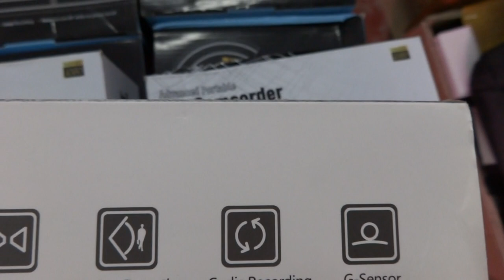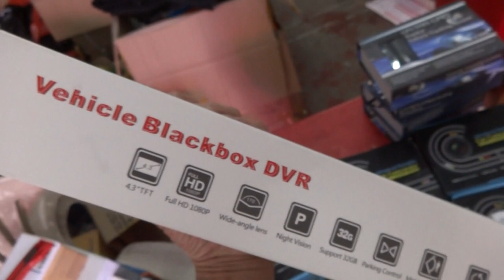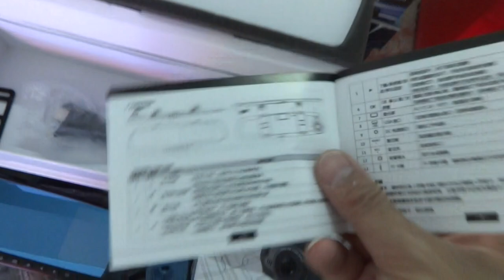กล้องติดรถยนต์เชียงใหม่ 085-8686711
Tel...085-8686711 ของไต้หวัน  เกรด A